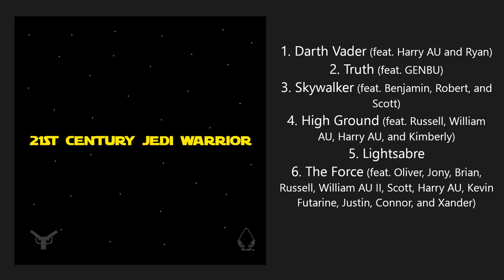21ST CENTURY JEDI WARRIOR [FULL PLAYLIST] [EDITED]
Edited Version

0:00 Darth Vader (feat. Harry AU and Ryan) {EDITED}
3:16 Truth (feat. GENBU)
8:25 Skywalker (feat. Benjamin, Robert, and Scott) {EDITED}
12:49 High Ground (feat. Russell, William AU, Harry AU, and Kimberly) {EDITED}
16:54 Lightsabre
24:33 The Force (feat. Oliver, Jony, Brian, Russell, William AU II, Scott, Harry AU, Kevin Futarine, Justin, Connor, and Xander) {EDITED}

- '21ST CENTURY JEDI WARRIOR' is Arms Of Justice's 1st and only Star wars themed album.
- "Darth Vader" interpolates "The Imperial March (Darth Vader's Theme)" (from 'Star Wars') performed and composed by John Williams.
- "Skywalker" interpolates "Star Wars (Main Title)" (from 'Star Wars') performed and composed by John Williams.
- The credits for "High Ground" officially lists Harry AU before Kimberly, whereas the single cover listed him after her due to BADMOVE's unawareness of a professional credits format.
- "Lightsabre" interpolates "Binary Sunset" (from 'Star Wars') performed and composed by John Williams.
- Synthesizer V: This work uses the Lite version.